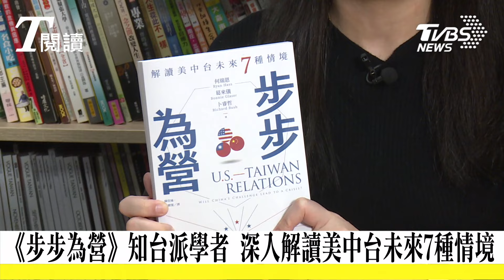T閱讀《步步為營》美國當代最知名的三位台灣通、中國通，共同剖析美中台關係！2022俄烏戰爭以來最新最權威的兩岸局勢分析專論！| 沈有忠 林芳穎